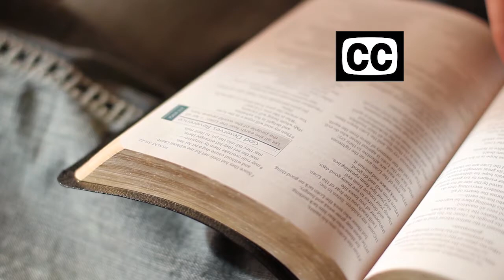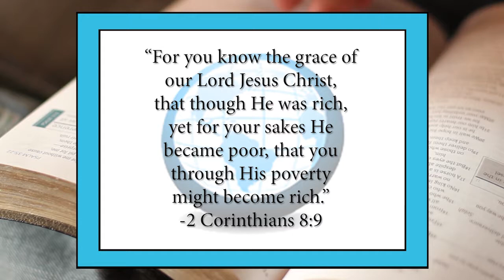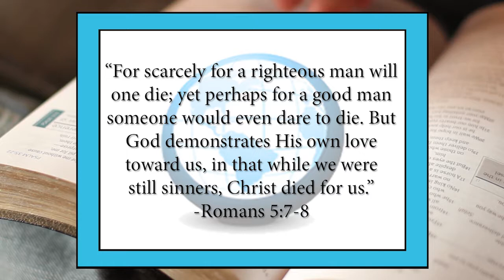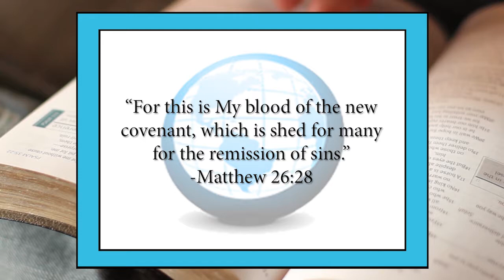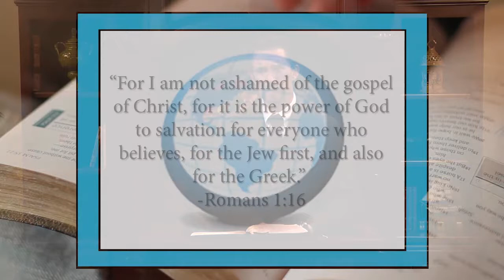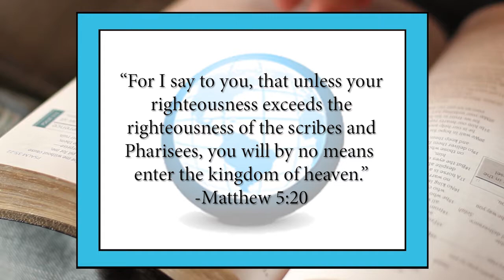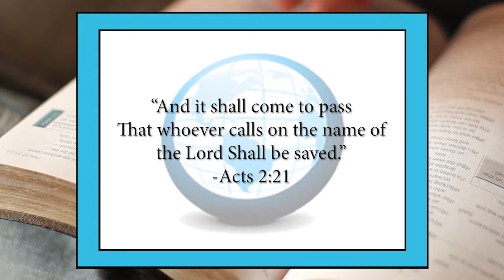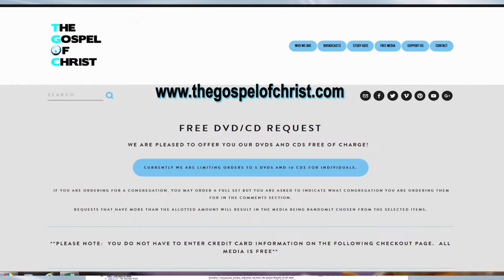Things That Save (2) - Salvation - The Gospel of Christ - Salvation 6